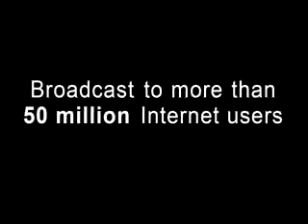Destination Unknown Costa Rica , Episode 1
While working for lindbald Expitions I was fortunate enough to vist some amazing places and on this journey I find myself at the Merenco Biological reserve .This area of Cosat Rica is one of the most remote parts of the country. I'm your host Michael Murphy and this is Destination Unknown.